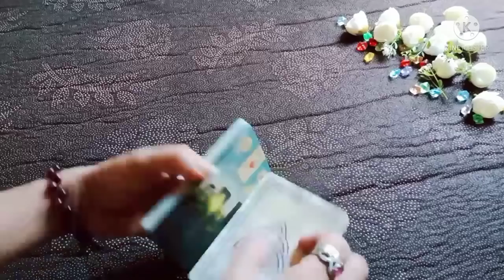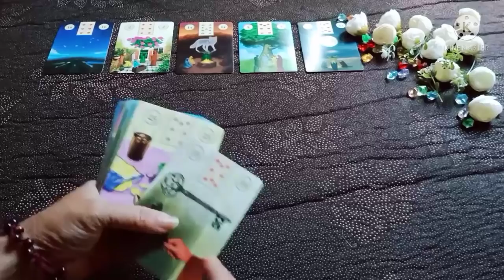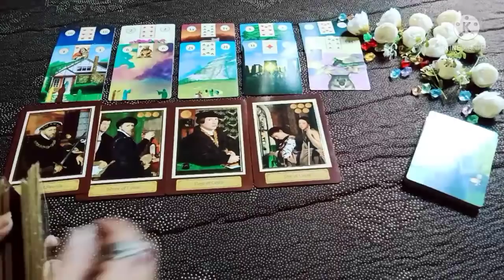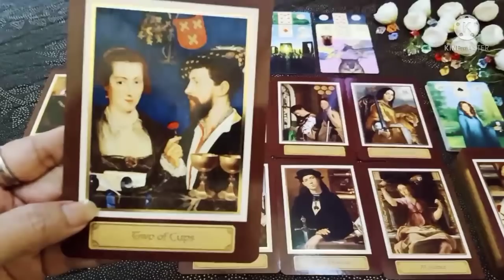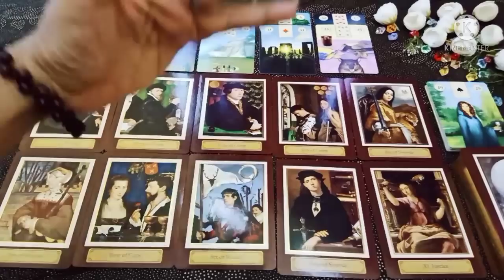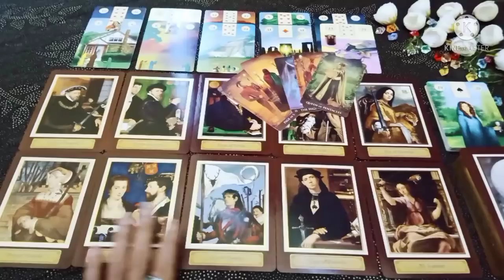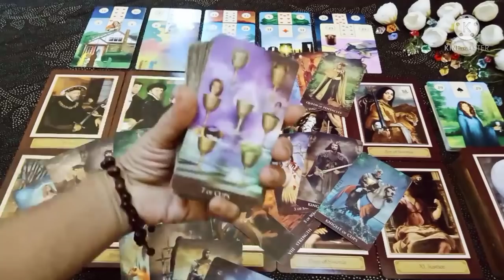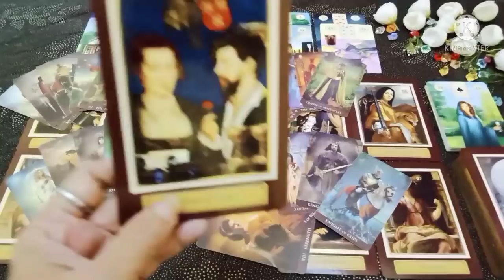PERASAAN DAN FIKIRANNYA TENTANG MU